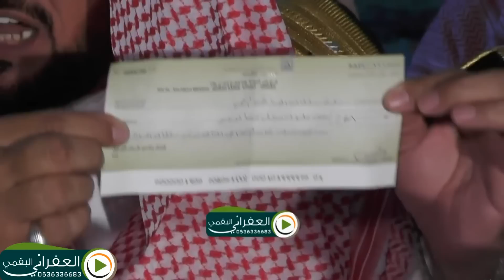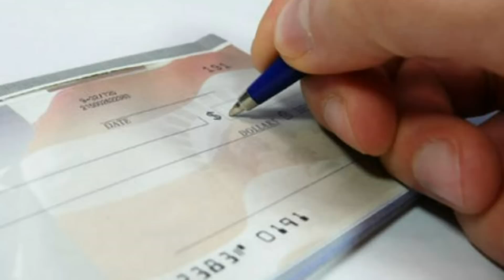نخوه موجهه للشيخ فيصل الغرمول ( سيف البقوم ) كلمات مرزوق بن شعيفان الهذيلي اداء شعيفان البقمي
نخوه موجهه للشيخ فيصل بن مناحي الغرمول كلمات مرزوق بن شعيفان الهذيلي اداء شعيفان البقمي